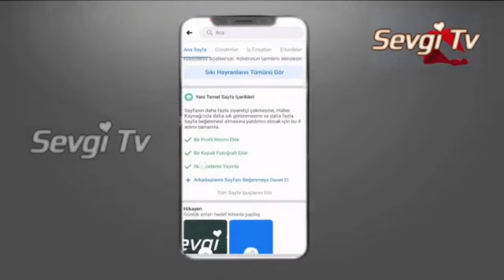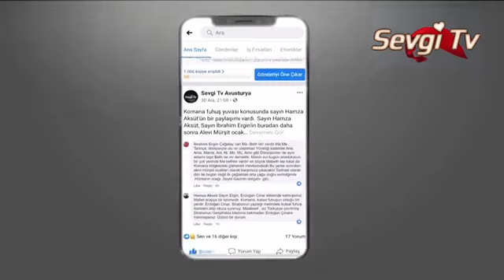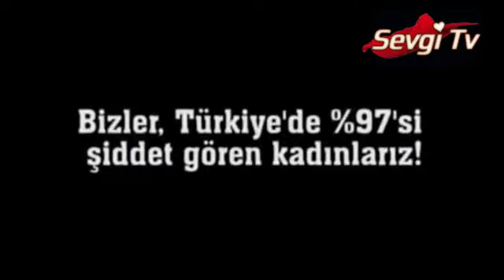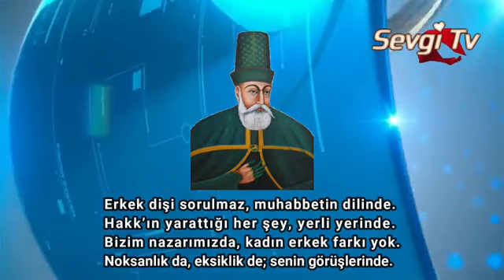SEVGİ KAPISI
Sevgi Kapısı programı Hacı Bektaş Veli Cemevi İmst canlı yayınla Sevgi Tv ekranlarında